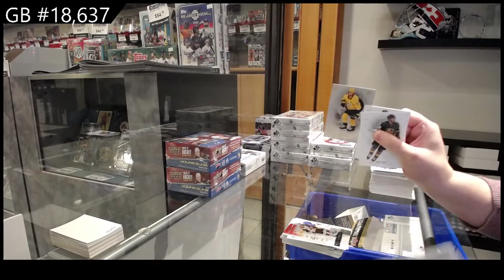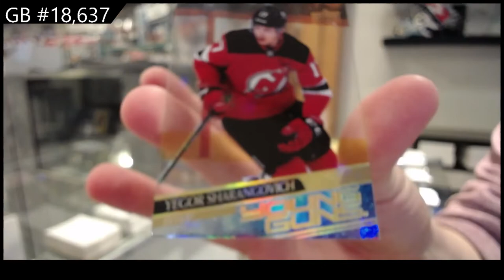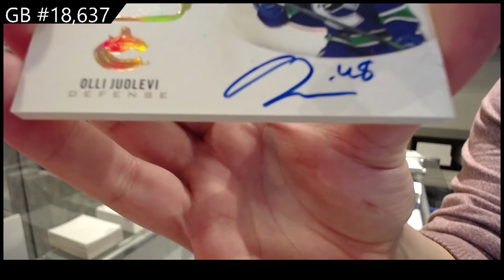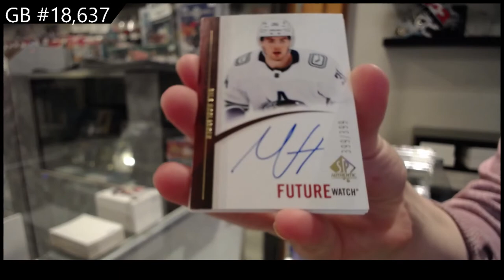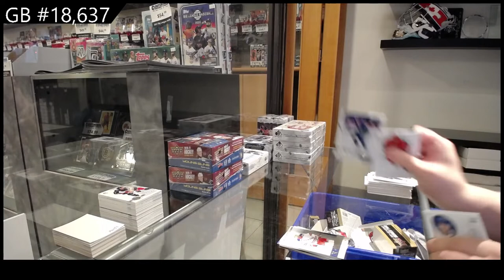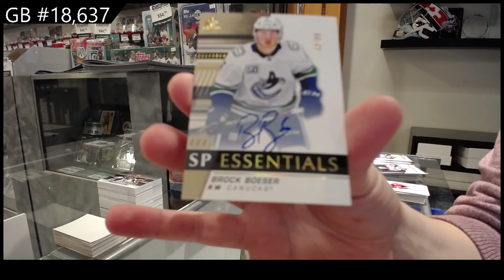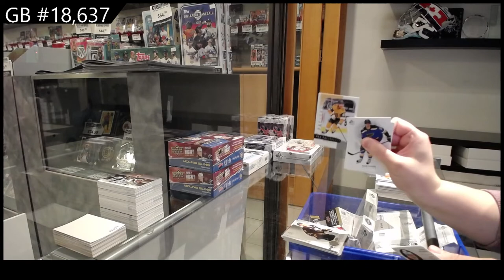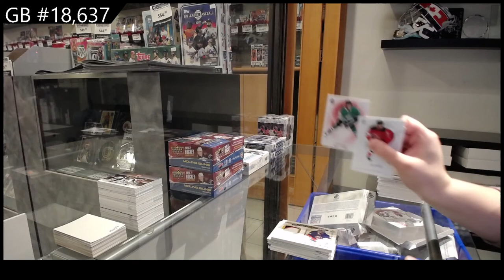20-21 Upper Deck SP Authentic Hockey 8 Box Case Break - CNC GB#18,637